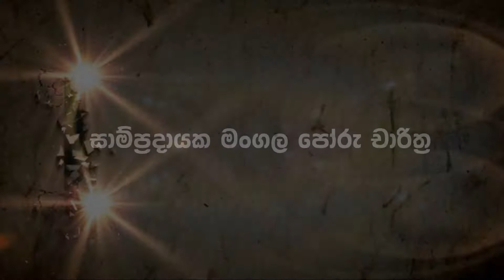සාම්ප්රදායික මංගල පෝරු චාරිත්ර | මගුල් පෝරු අශ්ඨක | Sri Lanka Traditional Poru Ashtaka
සාම්ප්රදායික මංගල පෝරු චාරිත්ර
පෝරුව මතදී මව සහ පියාට තෑගි පිරිනැමීම සහ
මනාල යුවල පෝරුවෙන් බැස්සවීම

Video Link
1. Sri Lanka Kandyan Dance